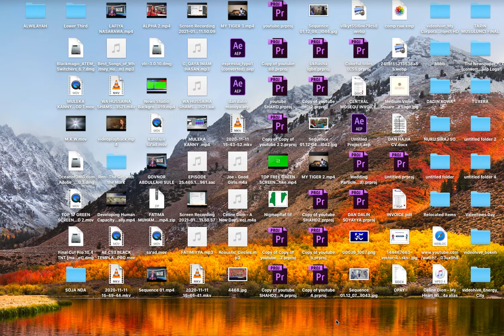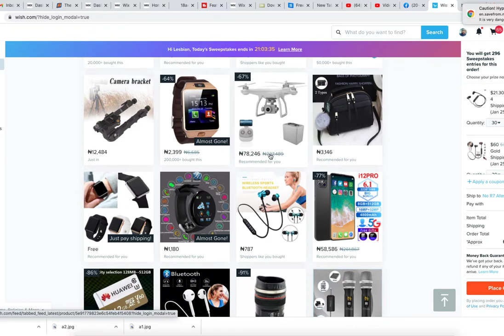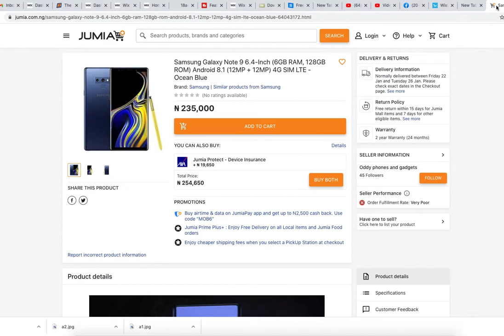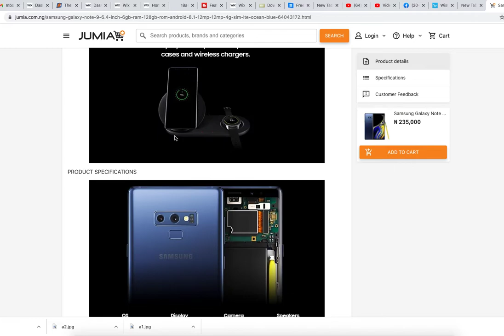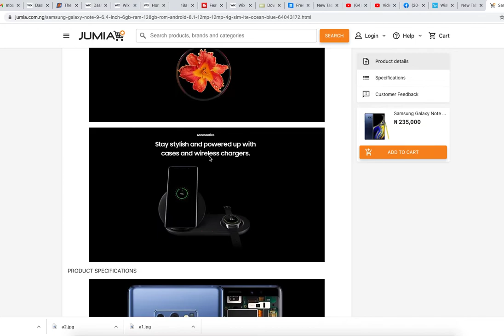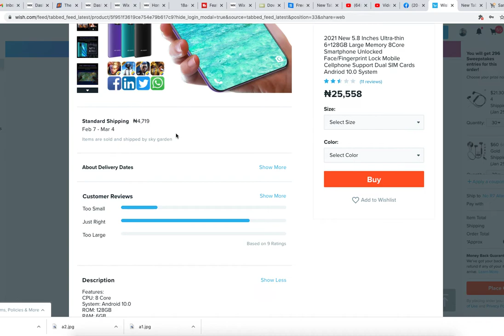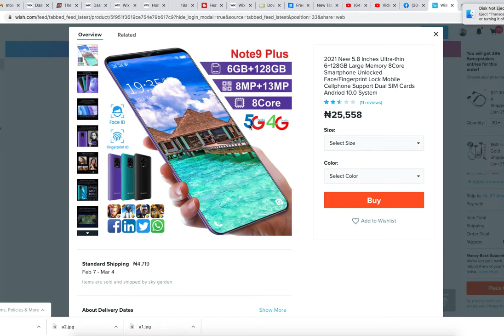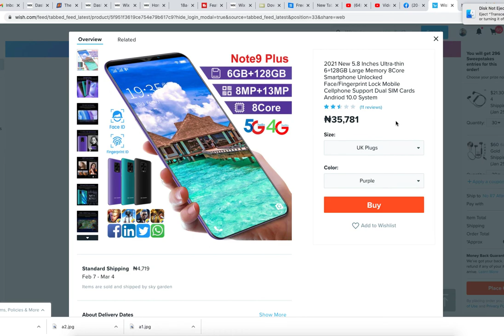YANDA ZAKA SIYO WAYA DA KARAMIN KUDI A WISH ZUWA NIGERIA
👋 I'm giving you $5 in credit! To use it download the Wish App with my